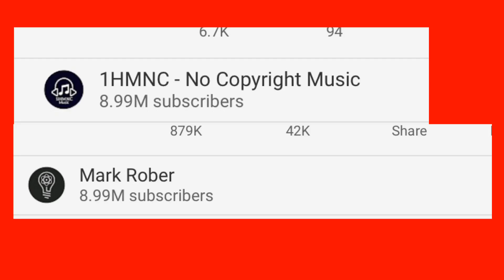Mark Rober vs This Other Random Channel